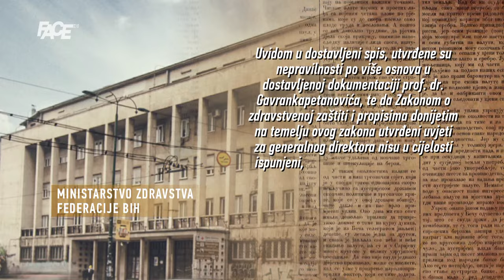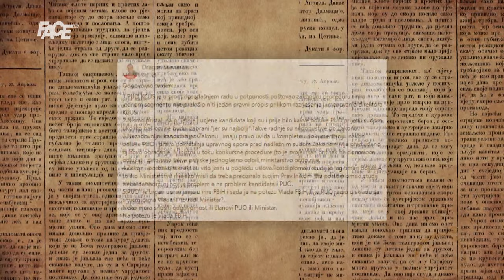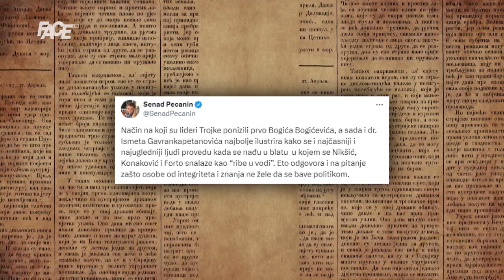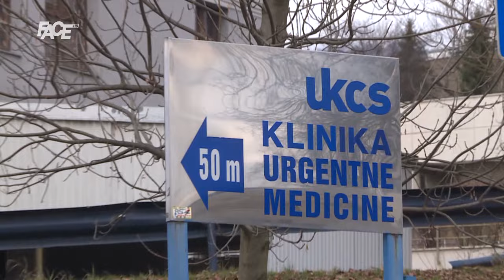Je li Gavrankapetanović žrtvovan kao i Bogićević?! Rimac rekao NE, čeka se odluka Federalne vlade!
Marketing, YouTube & Digital distribution:
EMDC Network